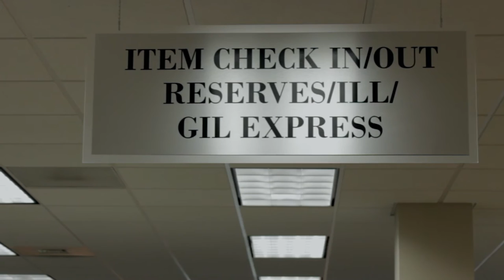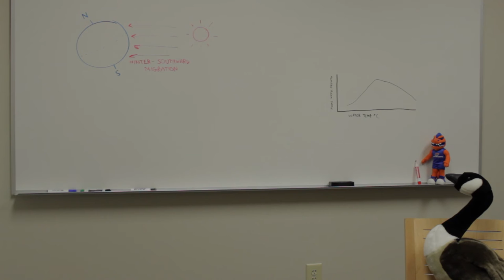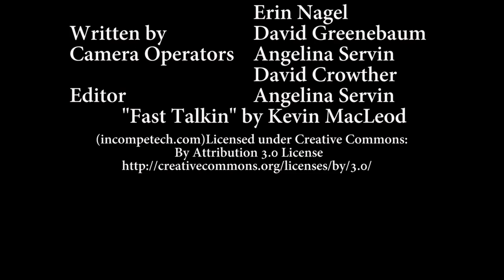The Great Library Caper Freshmen Orientation Video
Clayton State Library